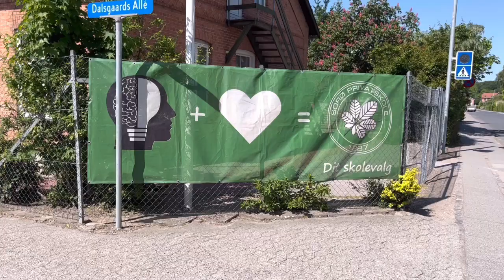Endelig mandag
Mandagssang af Stefan Baadsager.